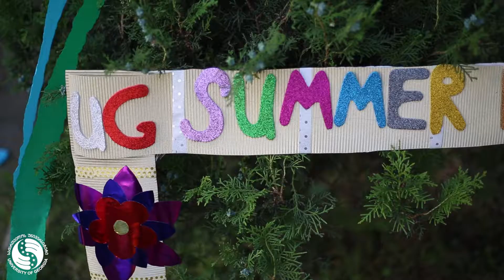Summer Fun 2018